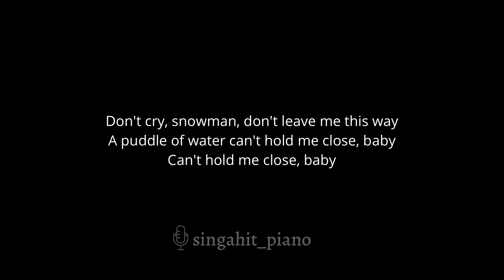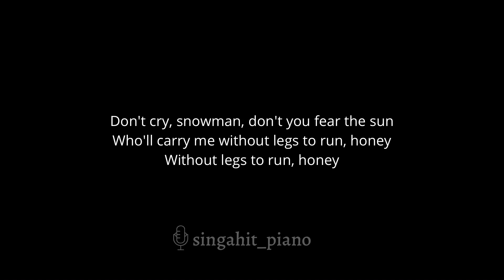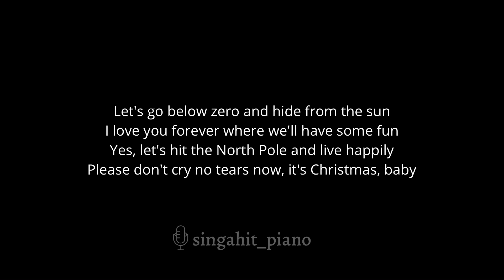Snowman - Sia (Karaoke Acoustic Piano)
In the same key as the original: Db

00:00 Intro
00:08 Snowman - Sia (Karaoke Acoustic Piano)
02:40 Up Next

* Lyrics *

My snowman and me, yea
My snowman and me
Baby

Baby